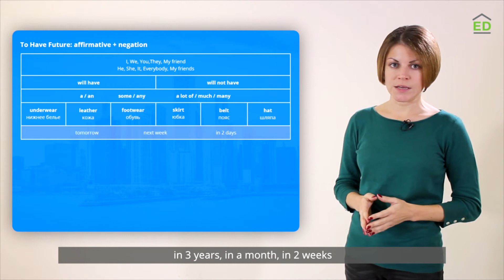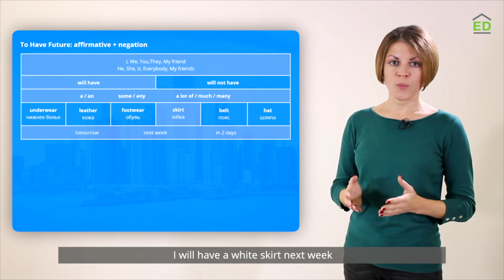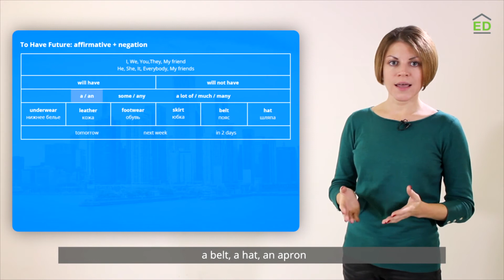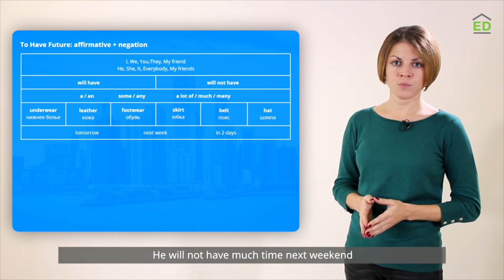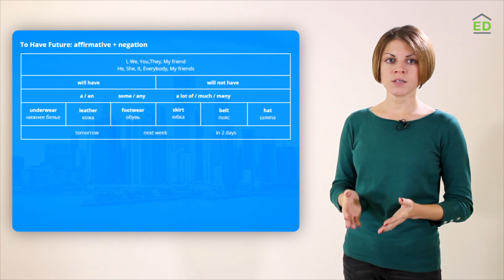Онлайн курс | Базовый английский | TO HAVE в будущем времени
Как правильно использовать глагол TO HAVE в будущем времени - учите и запоминайте с помощью нашего видеоурока.

Для закрепления темы и реальной практики с носителями языка в нашей онлайн школе EnglishDom разработано несколько курсов:

- БЕСПЛАТНЫЙ онлайн тренажер для восприятия английского на слух, улучшения словарного запаса и прокачки грамматики